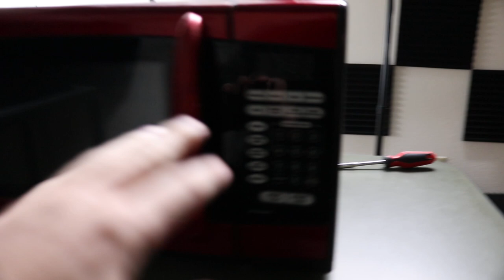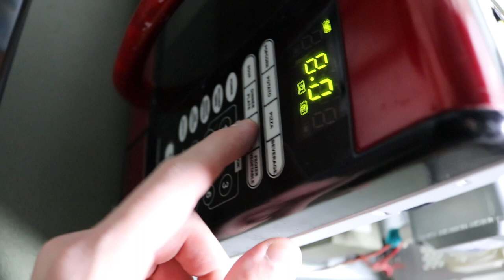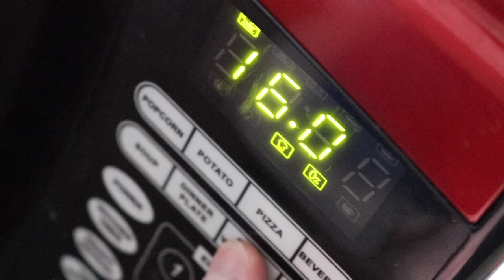Stop loud microwave beeping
In this video I show you how to stop your microwave from beeping so loud. My microwave does not have a silent function so I was forced to get into it and take matters into my own hands.

Check out every product that I review or I recommend in my videos here on amazon

My Gear:
Light kit
LED lights
Sound proofing
Mini Tripod
Shotgun Mic
Lav mic